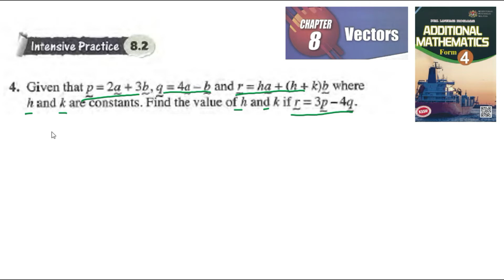Vectors intensive practice 8.2 q4 latihan intensif 8.2 matematik tambahan tingkatan 4